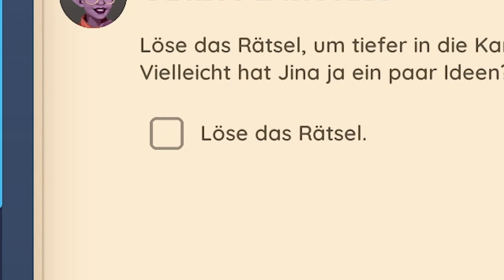Tagesziel: Fluggleiter bekommen ⛱️【Palia Open Beta】 deutsch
Palia - Tagesziel ist der Fluggleiter.
Komm in die Gruppe! Äh, spiel mit!

Palia Gameplay und Commentary auf Deutsch von Dissi

SPIELBESCHREIBUNG
Palia ist ein Social MMORPG. Bald auch auf der Switch.